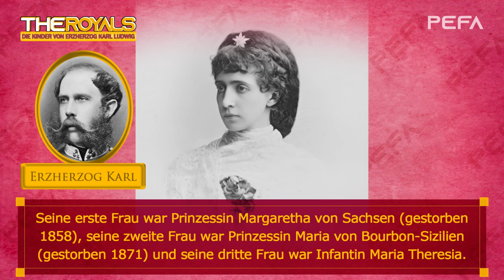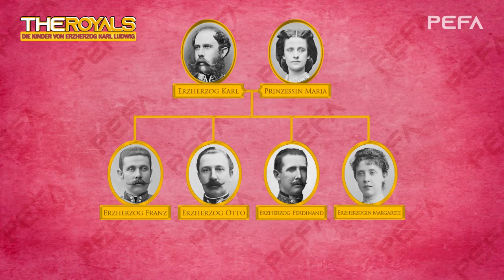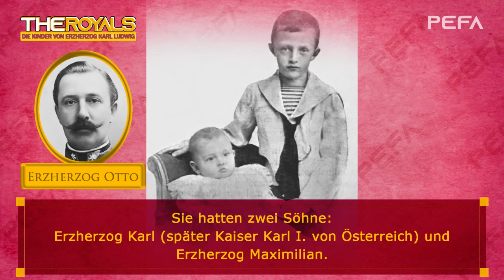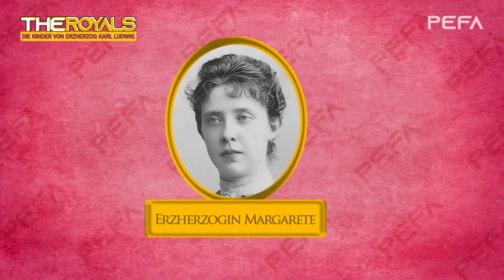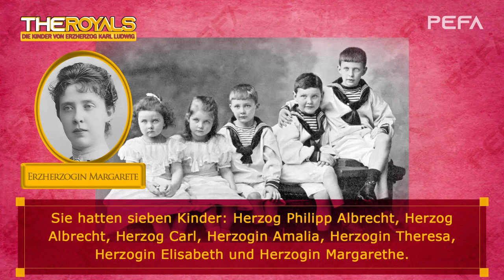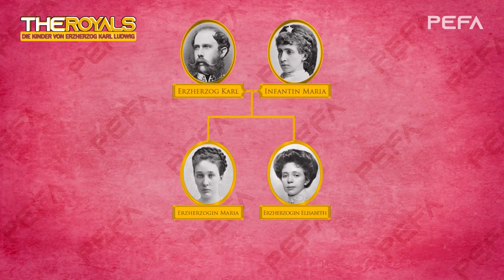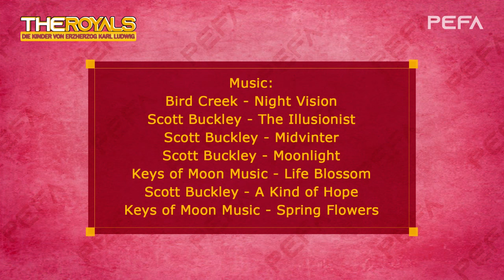Die Kinder von Erzherzog Karl Ludwig (Texte mit Bildern)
Erzherzog Karl Ludwig von Österreich war der jüngere Bruder von Kaiser Franz Joseph I. von Österreich und Kaiser Maximilian I. von Mexiko.